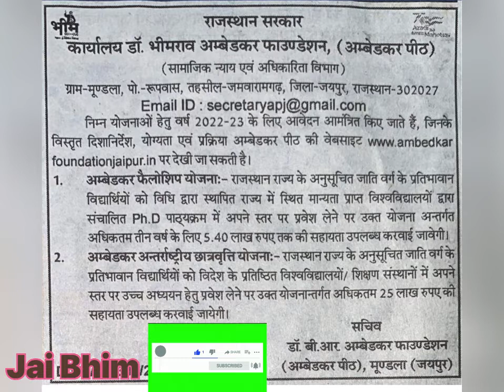Ambedkar International Scholarship 2022-23 | SC Category students | To study higher education abroad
This video is about : How to apply and get Ambedkar International Scholarship Scheme for Schedule Caste (SC) Category students to Pursue Higher education abroad ( foreign) international university . अम्बेडकर फाउंडेशन राजस्थान सरकार अम्बेडकर इंटरनेशनल स्टूडेंट स्कालरशिप स्कीम फॉर एस सी स्टूडेंट्स हायर एजुकेशन अब्रॉड What is Ambedkar International scholarship scheme for SC Category Students ? Ambedkar International Scholarship Scheme for SC Category student Rajasthan. Ambedkar International Scholarship Scheme for SC Students 2022. Ambedkar overseas vidya nidhi for SC/ST students 2022 SC. How can i apply fir international scholarship in Ambedkar. Which state provides Ambedkar scholarship ? Overseas scholarship for sc students 2022. Study abroad scholarship for sc students 2022. Dr Ambedkar scholarship 2022-23 Rajasthan. National overseas scholarship for schedule caste students. Free scholarship for sc students for higher studies.